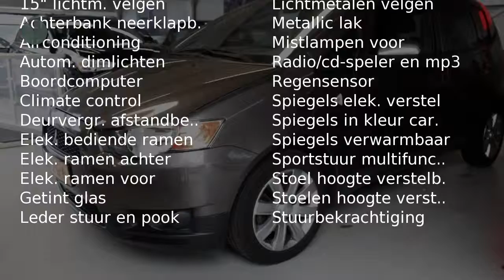Mitsubishi Colt 1.1 Edition Two (airco)